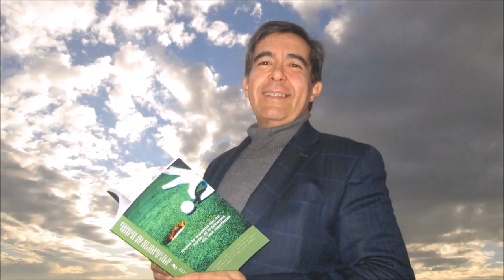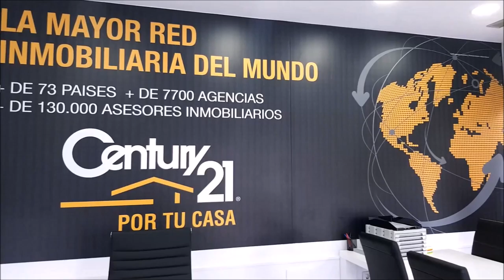Nº 27 CON LA BOLSA AL HOMBRO CON CHEF LALI DIRECTOR GRUPO LALI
Programa Nº 27 CON LA  BOLSA AL HOMBRO CON EL CHEF LALI, DIRECTOR DEL GRUPO LALI , DESDE EL RESTAURANTE DEL CAMPO DE GOLF DE LOS ANGELES DE SAN RAFAEL, SEGOVIA,  junto a Mariano Puerta Director de COaching Golf Radio y TV . Un programa de  @CoachPuerta